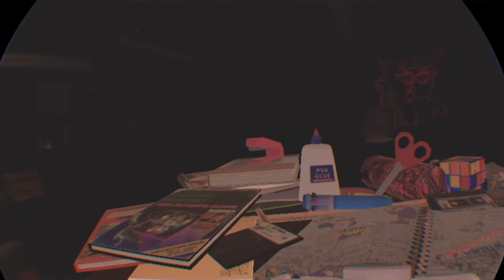Pixel Ripped 1989 First level complete